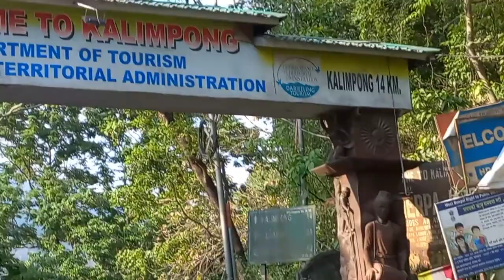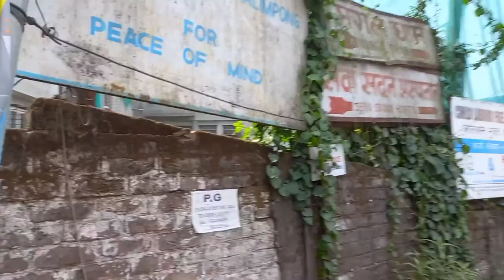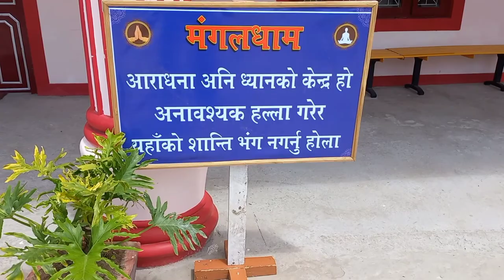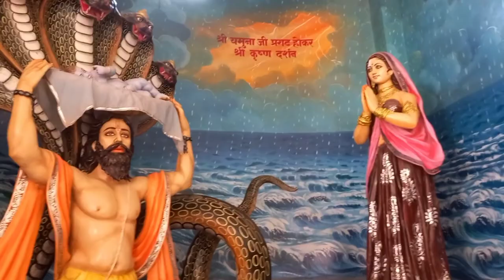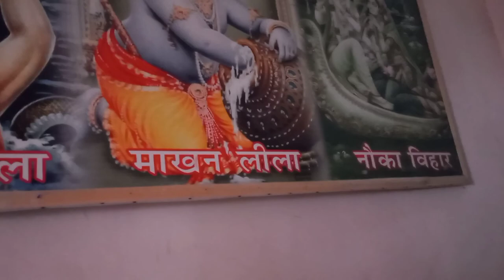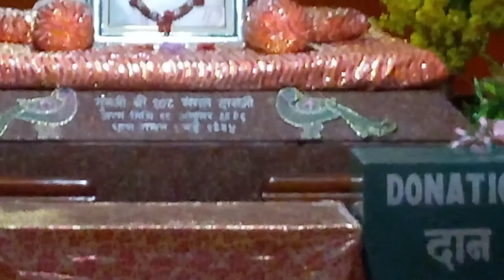Kalimpong travel vlog | Nepal to India travel vlog | Yuvraj Giri